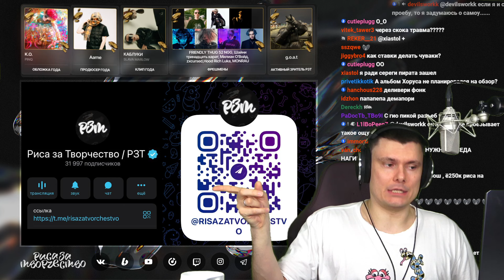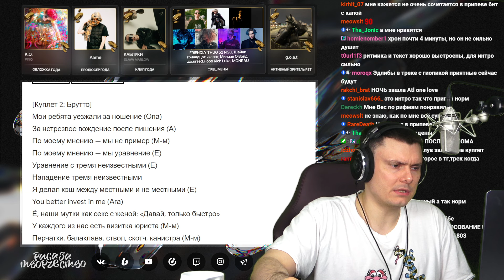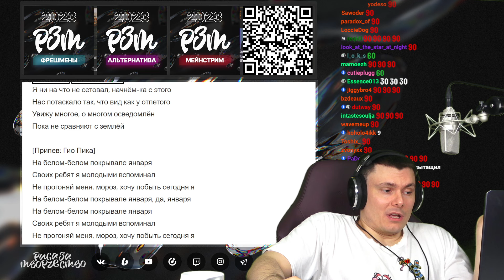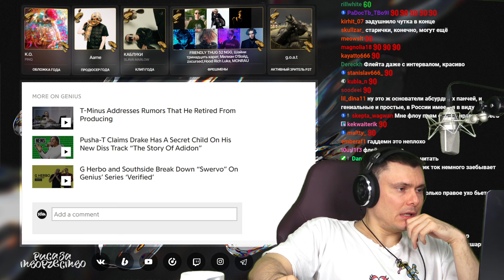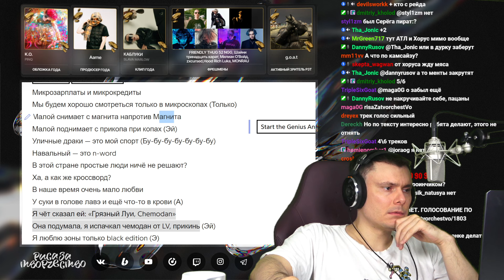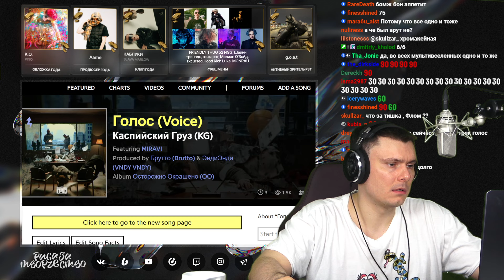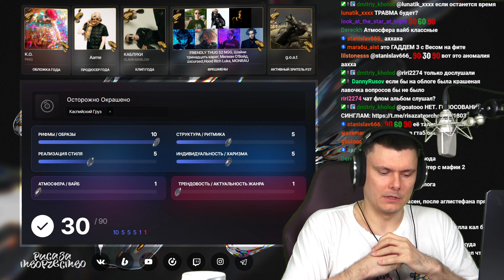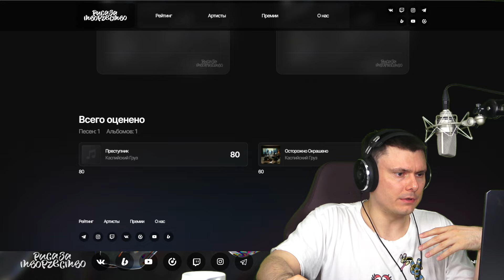Каспийский Груз - Осторожно Окрашено | Реакция и разбор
Разбор альбома Каспийский Груз - Осторожно Окрашено  от "Риса за Творчество" (Реакция)

00:00 начало
3:16 Осторожно окрашено
13:04 На белом feat Гио Пика
20:45 Преступник
25:26 Веретено
31:06 Ночь feat Horus, ATL
39:55 Голос feat MIRAVI
47:40 Оценка альбома
52:00 Оценка лучшего трека